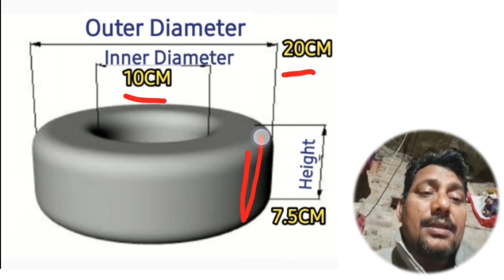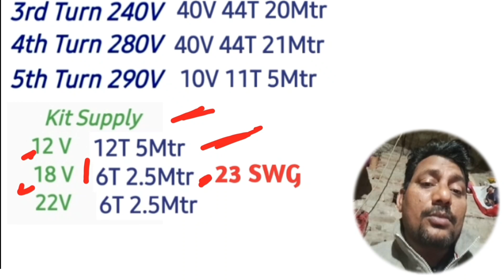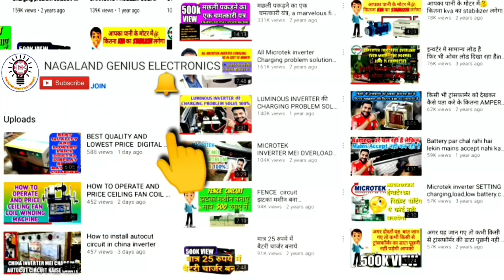toroidal transformer data 90v to 290v 5kva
stabilizer repair
diagram
stabilizer microtek
stabilizer Connection
stabilizer repairing
stabilizer auto cut problem
exide
exide battery
solution
exide
exide integra
problem
sukam inverter beep sound
problem
sukam aanjana ki kayastha
sukam inverter
sukam
sukam anjana ki cast
microtek
C
microtek inverter
problem hai
microtek inverter mains not
accepting
eccepting
microtek inverter charging
problem
microtek inverter overload
problem

luminous
luminous eco watt
overload problem
1050 fuse
luminous inverter
luminous inverter overload
problem
luminous battery
luminous bus
luminous mysteries of the
rosary

inverter
inverter transformer data
inverter transformer
best hai
best hai
inverter battery not
charging
inverter connection for
home
inverter 12v to 220v
inverter connection
inverter ac vs normal ac
inverter battery
RANSFORL
150ug